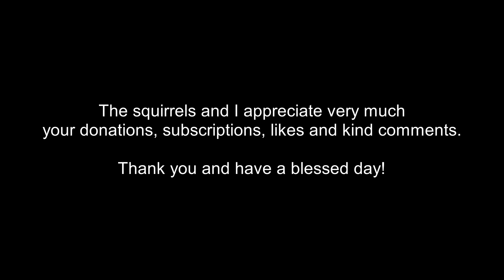Squirrel tries to take my hand with him